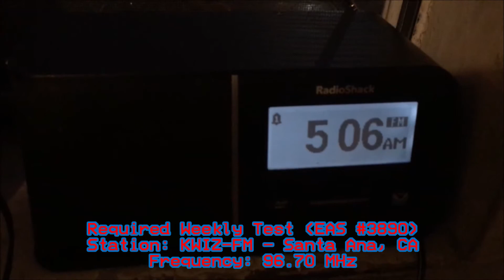KWIZ 96.7 Required Weekly Test (EAS #3890) 6/14/21